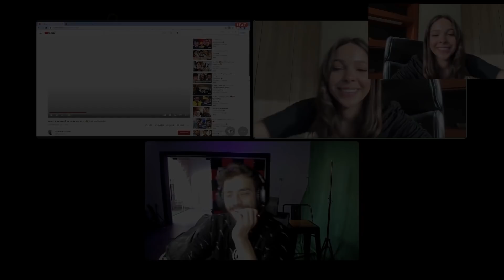جاوبت أسئلة المتابعين مع يارا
فيديو رقم 19 انا ويارا ابو منصف اتمنى يكون عجبكم تربقو الي جاي اون فاير